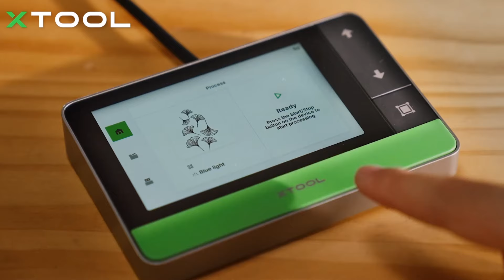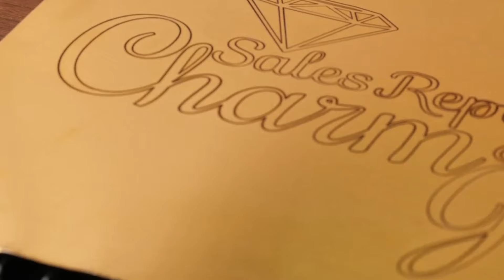xTool F1 Ultra Faserlaser Brandneuer 20 W Faser und Dioden Doppellasergravierer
🐉 xTool Faserlaser - Der xTool F1 Ultra Faserlaser, ist weltweit erste duale 20W Faser- und Diodenlaser.  👉Wer ihn bis zum 28. Mai 2024 vorbestellt kann 1000 Euro sparen👈

Natürlich ändert sich für Dich nichts am Preis.